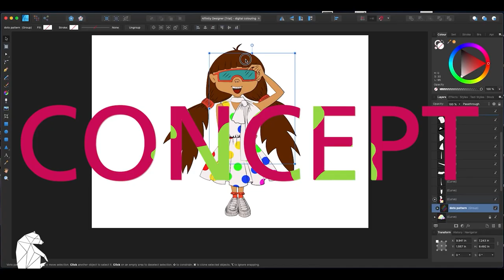Easy Handprint Flamingo 🦩| Kids Art & Craft Idea | How To Make A Flamingo - Design Yogi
How To Make A Flamingo Bird
This simple Handprint Flamingo kid craft idea is super cute and easy for all ages to recreate.

Hand Palm Print Flamingo Craft Supplies:
Medium Sized Blank Canvas – one per flamingo craft
Various Shades of Poster Paint
Plate
Paint Brushes
Baby Wipes
Cute Kid Hands

Love & Hugs
Yogi